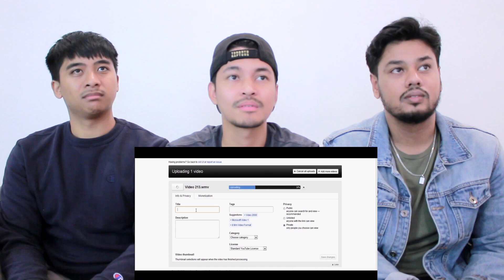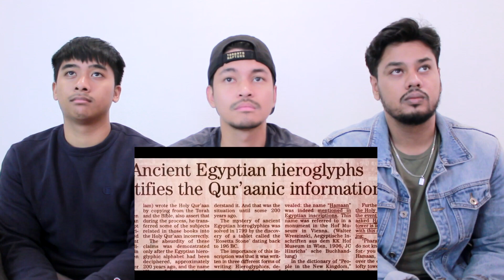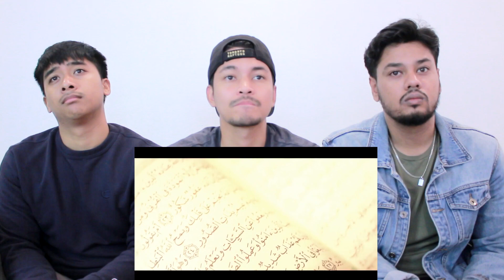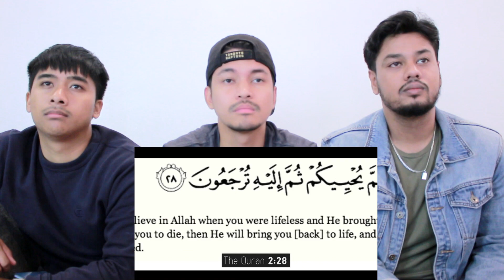THE MEANING OF LIFE | MUSLIM SPOKEN WORD - Christians React!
Muslim Friend Shows Christians The Meaning of Life Spoken Word
Original Video THE MEANING OF LIFE | MUSLIM SPOKEN WORD: